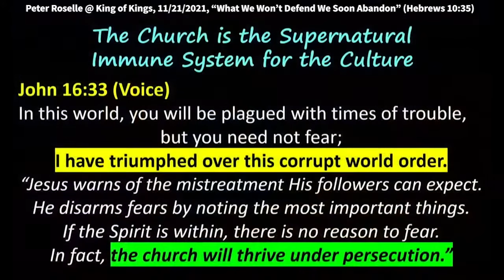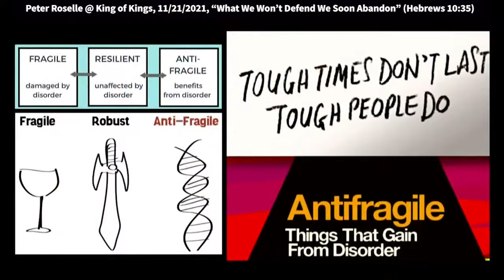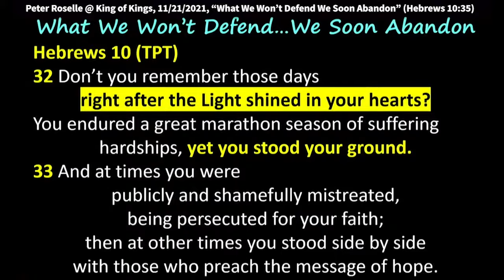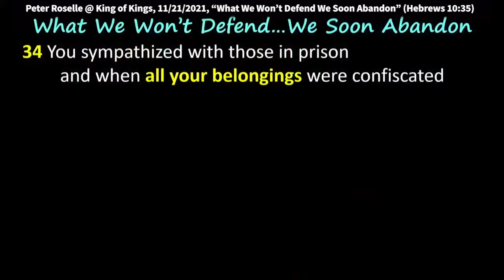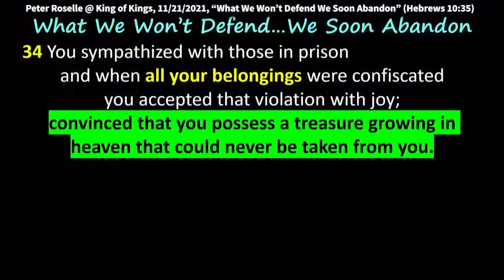Peter Roselle: Standing Firm in Faith Amidst Adversity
So, how do we become this immune system as opposed to
the opposite of the immune system?
Which would be to create
anger in people because you're saying one thing,
but you're not demonstrating that.
So, that's what I'm going to try to talk about.
Dig down for that courage.
John 16:33 in The Voice says,
"In this world, you'll be plagued with times of trouble,
but you need not fear.
I have triumphed over this corrupt world order."
Hallelujah! We know that's right.
And yes, if people see that that's happening in you,
They're going to want to have what you have.
So, the greatest witness is not the sermons that you speak,
It's the way you live your life, right?
That's how I got saved, not through a sermon,
but the demonstration of the peace of God
that my mother had.
She had witnessed to me, yes, but what closed the deal
was I knew she was tapped into a different source of power
than I had, and I needed what she had
or I might not still be here.
So, thank you mom - Rest in peace.
I'm just going to read a little commentary here,
it says, "He warns His followers of the mistreatment
that they're going to have," okay?
Now, nobody here probably likes being mistreated
for being a Christian,
nobody likes being persecuted,
but there is a point where you have to push back, right?
If you get pushed, you got to push back.
And this is what I believe,
and last time I checked, it's still a free country, right?
And if I say something that you don't like,
sorry, but we're still entitled to free speech - okay?
And look, I didn't start the conversation,
you asked me, and I'm just telling you what I believe, and
I believe what the Book says.
Now, I know there's a wide range of people
that say they believe what the Book says,
and they're not all in agreement either, but
look, there is going to be times if
you take a stand for righteousness,
the enemy doesn't like it,
and it's going to stir that hornet's nest,
and you need to have your hazmat
suit on to protect yourself.
So, He warns, he says, "In this world, you'll be plagued
by times of trouble, but don't fear.
I've triumphed over the world,
over the corrupt world order." [John 16:33]
"He disarms fears by noting the most important things."
and this commentator says,
"If the Spirit of God is within you,
there's no reason to fear."
Hallelujah! I mean, I would add, obviously,
the Word of God, mixed with the Spirit in us
is the full formula that we need.
And in fact, the church will thrive under persecution.
That's always been the case throughout all of history.
You know that the church is thriving
because, even in spite of being brought into the coliseum
to be martyred, Christianity grew.
Every time the enemy thought he could
use the persecution to stop the church,
and you know that from the Book of Acts too, right?
They started praying, "Thank you Lord that we were worthy
to be beaten for Your Name." [Acts 5:41]
That's an unusual thing to thank Him for.
So, what is it about the church that allows us
to be strengthened under persecution, is that we know
Who's we are, and Whom we have believed,
and "He who began good work in me is able to complete it"
[Philippians 4:6] and "I will press towards
the mark towards the high calling
that I will attain that thing that He chose me for,"
that the reason that He has me here and frankly,
You know we're all here right now, this is our turn.
You're not going to come back 100 years later
and say "Oh, I wish I was there then."
No, you're here now.
So, the idea is, "Help me, Lord to know what my mission is,
and then helped me complete my mission."
So, I'm going to just throw in a book title
here called "Antifragile".
If you're on Wall Street, you might have read that book.
It was written by the same author that wrote a book
called "The Black Swan" - Nassim Taleb,
and he's a brilliant guy.
It's not the easiest read, but he introduces
a new word into the culture that's
very much pertinent to Christians, right?
Because "Antifragile", I'll unpack it a little bit here.
If you look at these three pictures,
you could think of a wineglass, that's fragile,
if you drop it, it'll break.
A sword is resilient or robust, to use their language.
If you dropped it, it doesn't break,
it's something you can use, but "Antifragile"
is actually something that gets stronger when it gets stressed.
And the reason that you see that chain there
is that's the chromosome,
that's to represent our immune system.
The only way your immune system
is strengthened by stressing it.
And you think hiding behind a mask is going to strengthen